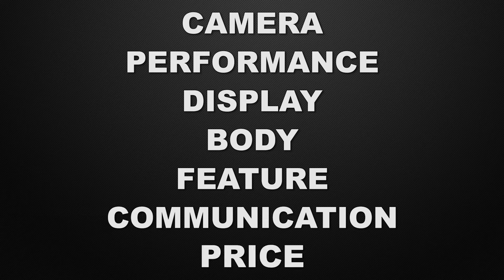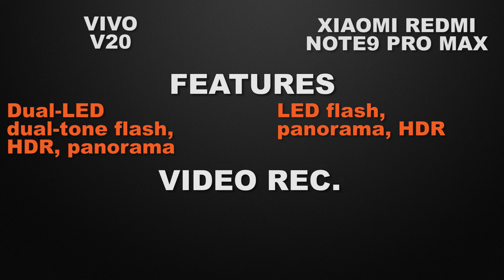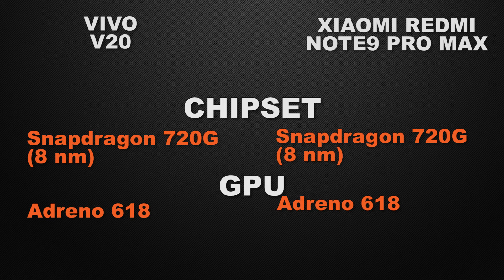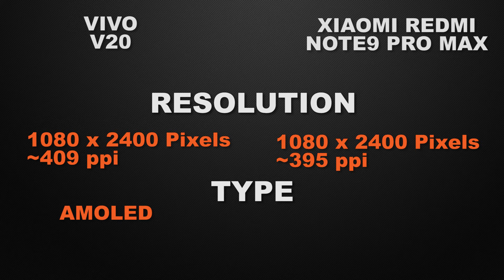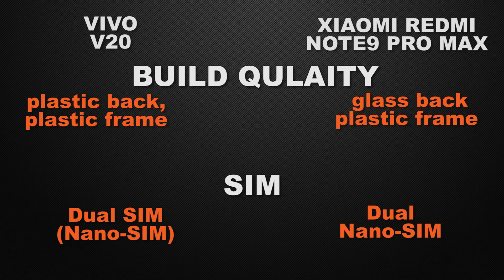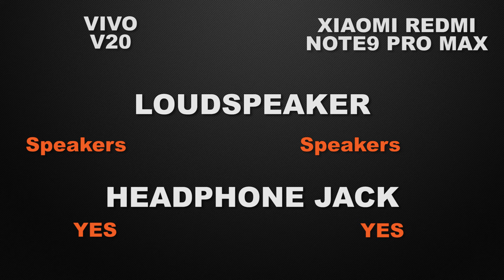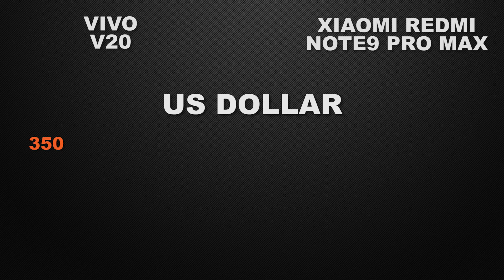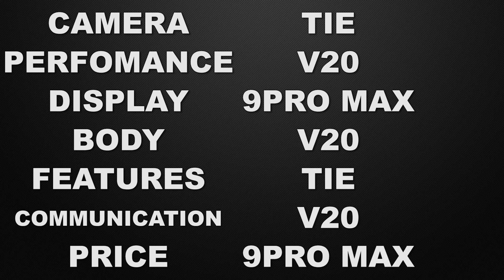Vivo V20 vs Xiaomi Redmi Note9 Pro Max | Which one is BEST BUY? | Full Comparison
In this video, we compare Vivo V20 and Xiaomi Redmi Note9 Pro Max phones. both the Smartphones come with Good specs lets see which one is the best.